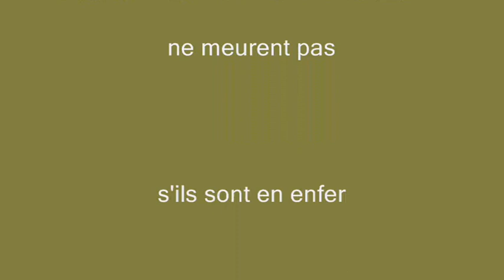Hommage Paintballistique à Pascal (1964-2008)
Hommage a notre Ami,Frére,Pote,Paintballeur du Team Camowolf...
Pascal dit "Rebel" qui nous a quitté en 2008 !
des photos et vidéos datant des années 90 a nos jours !!!